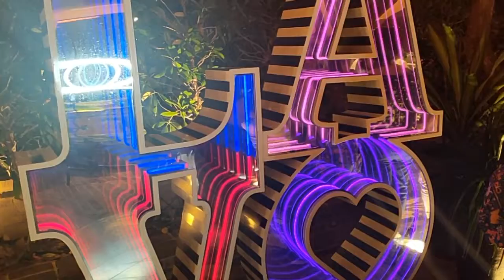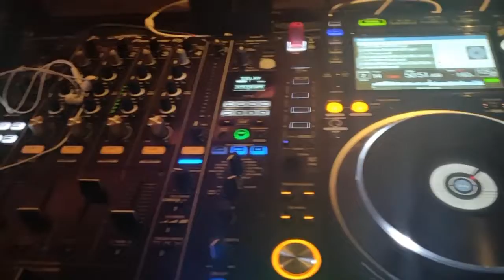Happy Music VS Upbeat Music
Spread Love